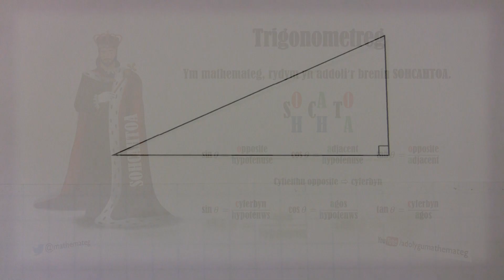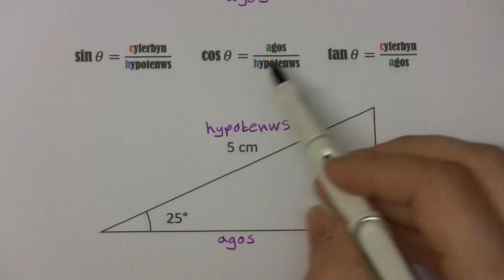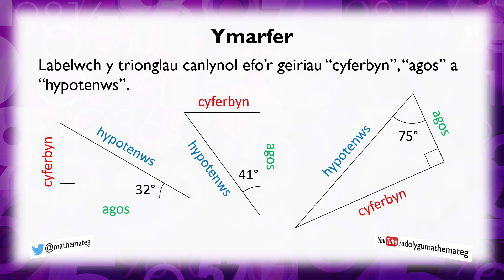[288 Rh/C] (256 U /3) Trigonometreg: Sin, Cos a Tan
Beth yw'r fformiwlâu ar gyfer sin, cos a tan ongl mewn triongl ongl sgwâr? Sut rydych yn labelu ochrau triongl ongl sgwâr efo'r geiriau "cyferbyn", "agos" a "hypotenws"?